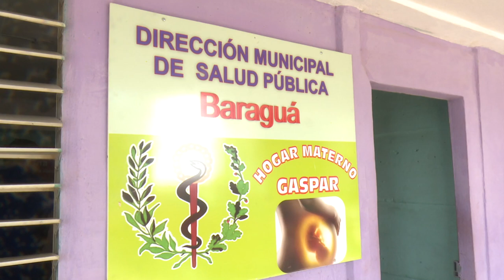Aseguran en Ciego de Ávila servicios y producciones vitales